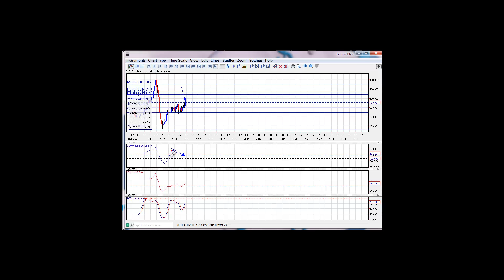האם מחירי הדלק לפני שינוי כיוון או תיקון ?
שווה לבחון את מחירי חבית הדלק על בסיס חודשי.
יש עדיין להיזהר מדשדושי ימים אלו
בברכה והצלחה
עודד שובל
אלבריה פורקס